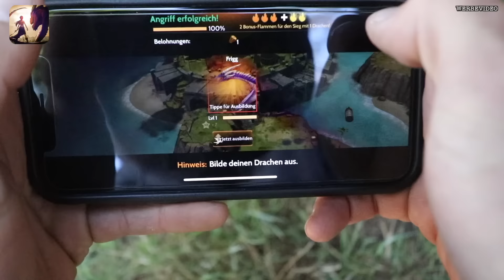4Tage BIWAK in Schweden - Bushcraft kochen schnitzen Sauna Overnighter Übernachtung | Fritz Meinecke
4Tage BIWAK in Schweden - Bushcraft kochen schnitzen Sauna Overnighter Übernachtung | Fritz Meinecke
Installiere War Dragons auf dein Handy und beginne dein Drachenabenteuer